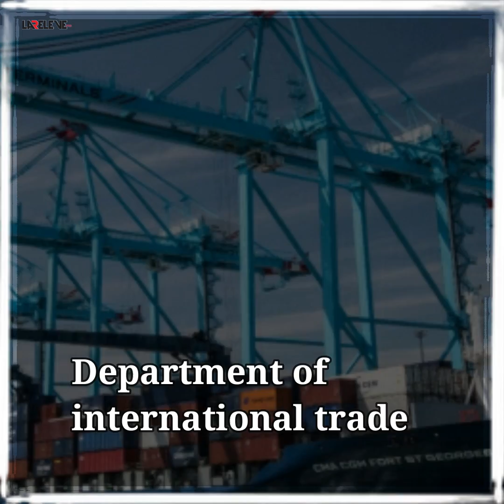Forte percée des produits marocains sur les marchés britanniques, les fruits et légumes en vedette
Depuis les entrées en vigueur du Brexit et de l’accord d’association entre le Maroc et le Royaume-Uni, le premier janvier 2021, les échanges commerciaux entre les deux pays connaissent une progression remarquable, qui se manifeste par la forte percée de certains produits marocains sur les marchés britanniques.